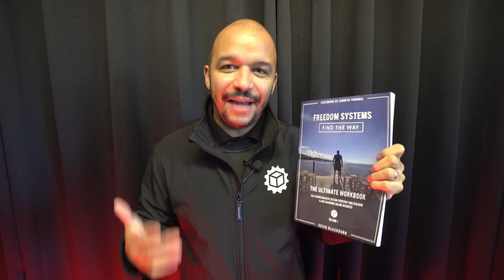Join Me On Skool - Our Brand New 100% Free Amazon FBA Community 🎉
Join Amazon FBA (AI 🤖 Systems ⚙️) & be with a likeminded Amazon FBA community for sellers building life changing sustainable businesses. Future focused with AI, Systems, Blueprints & Frameworks. Join us here:

What To Expect Inside (100% Free):

🔥 Using AI & Systems To Build Into The Future
🔥 Online Arbitrage Training
🔥 Wholesale Training
🔥 Exclusive Brand Deals Training
🔥 Proven Frameworks & Blueprints For Success
🔥 Live Calls & Private Training
🎁 2 x eBooks & Audiobooks By Kev Blackburn
🎁 Exclusive Massive Action Hoodies (To Win)

Community Core Values & Principles (Only Join If You Relate):

🤝 Confidentiality
🤝 Trust
🤝 Accessibility
🤝 Growth Mindset
🤝 Never Ending Learner
🤝 Attention To Detail
🤝 Respect
🤝 Got Each Other’s Back
🤝 Fun and Humble
🤝 Contribution
🤝 Massive Action
🤝 Partnerships
🤝 Short Term Urgency, Long Term Patience
🤝 Systemisation
🤝 Team Building

Time For Taking Massive Action Everyday Is Now!
Join Amazon FBA (AI 🤖 Systems ⚙️) and let's go! 🚀

Kev